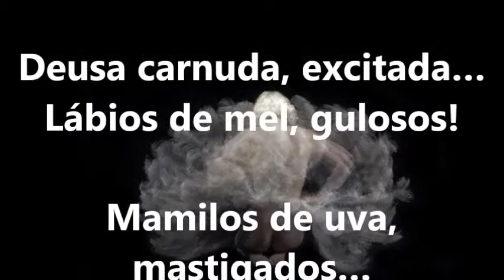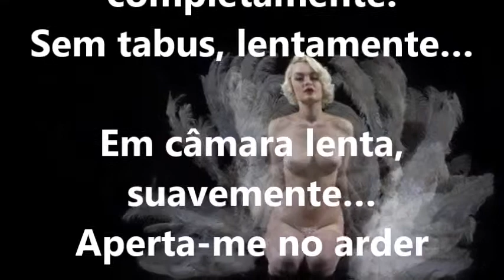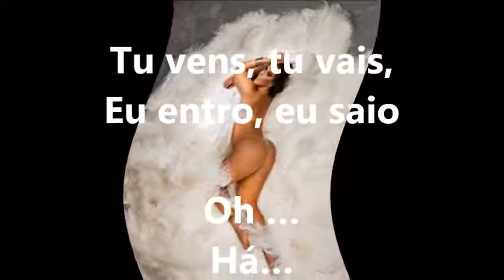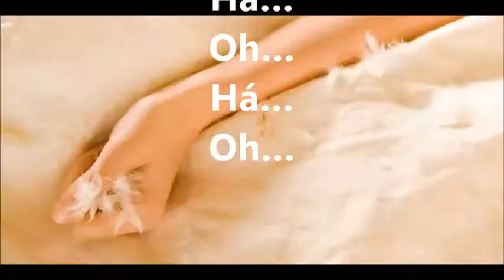Meu Filme Carlos Margarido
livro Asas de amor